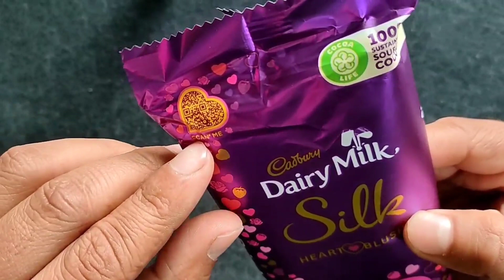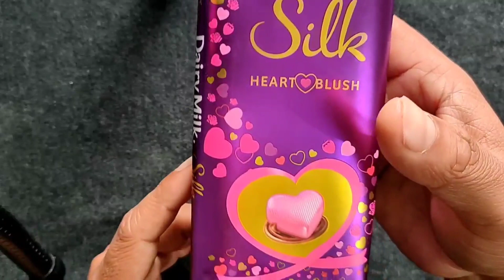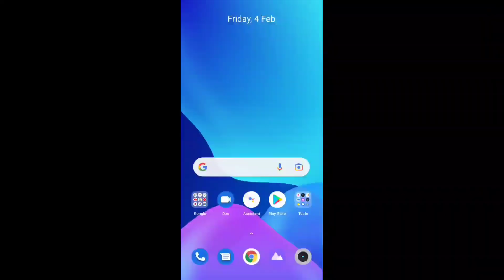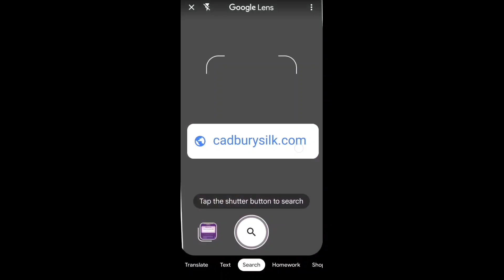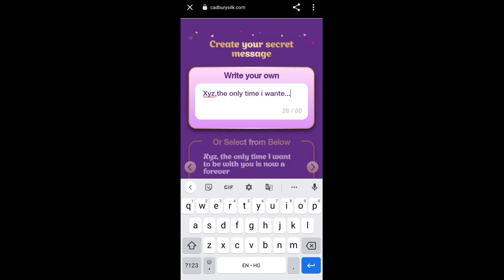Cadbury Dairy Milk Silk Heart Blush review l Valentine's Day Special Chocolate lValentine's Day 2022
Cadbury dairy milk silk valentine heart blush chocolate bar 250 gm ( pack of 2 *250gm)

Cadbury dairy milk silk valentine's heart blush bar (250gm)

Cadbury dairy milk silk valentine heart blush chocolate bar (150gm)

Cadbury dairy milk silk plain valentine heart blush chocolate bar, 150 gm (pack of 3*150gm)

Cadbury dairy milk silk valentine chocolate bar (150gm)

Cadbury dairy milk silk valentine home treats(162 gm)

Hello everyone and happy valentine's day to all. Here is the review of Cadbury Dairy Milk Silk Heart Blush. In this chocolate you will get a cute pink heart 💓 for your love one. Try this chocolate to gift your love this valentine's day.